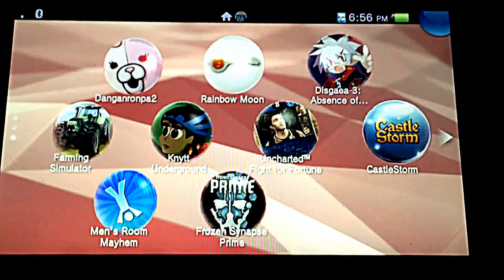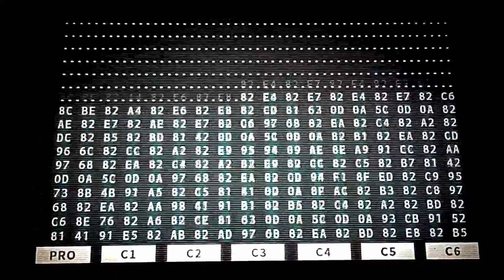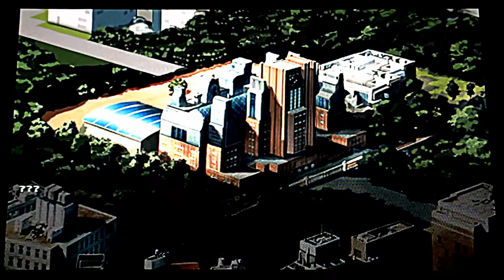Danganronpa 2 quick look and review